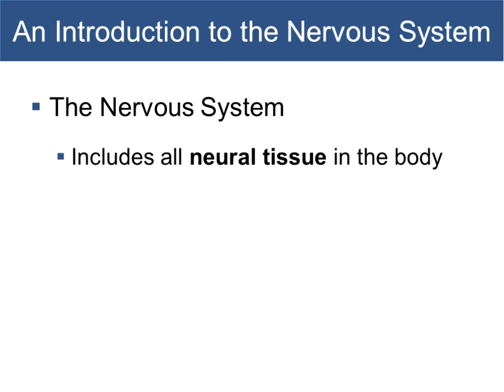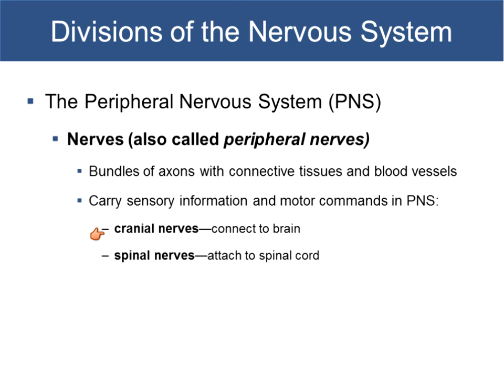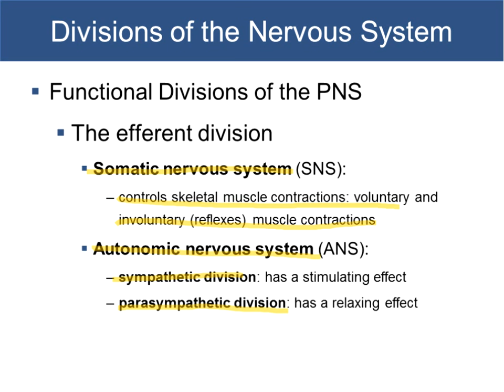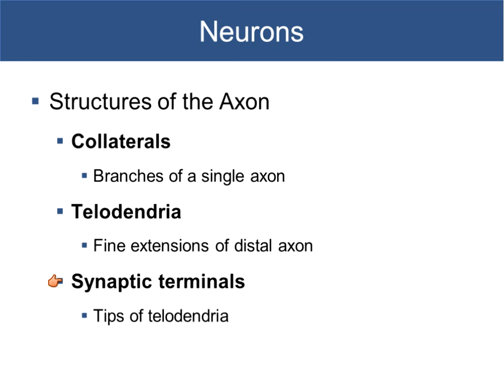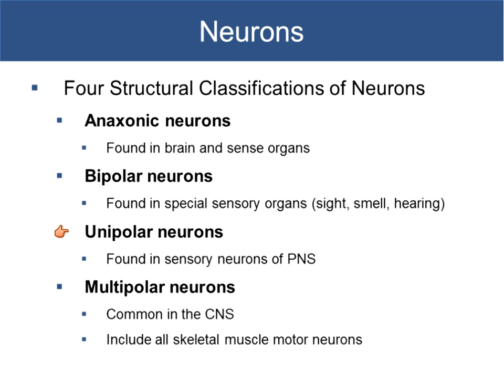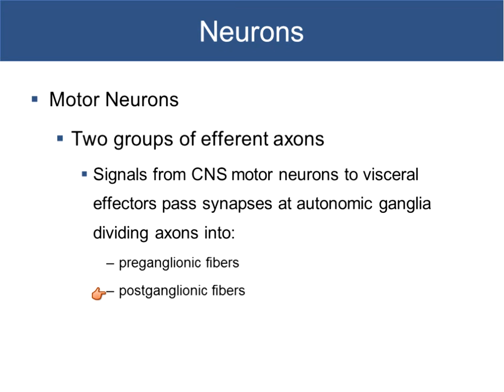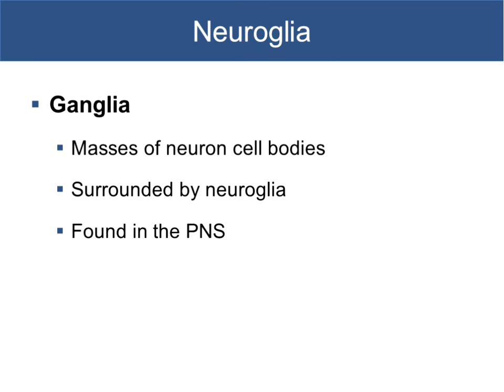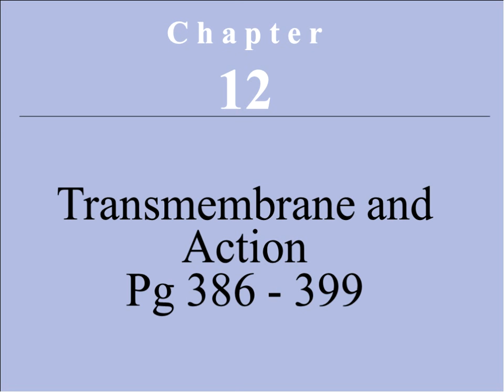12-Nervous Tissue Lecture Part 1